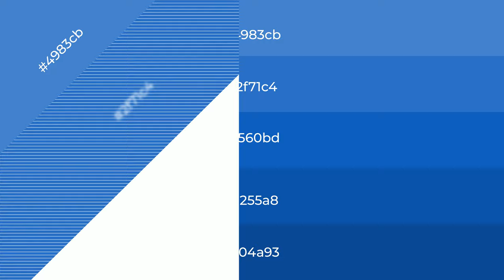Shades & Tints of Amnesia Blue color 1560bd A Warm Blue color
Shades of Amnesia Blue color 1560bd Warm Shades of Amnesia Blue color with Blue hue for your project!

Shades
Hex 1255a8

Tints
Hex 2f71c4